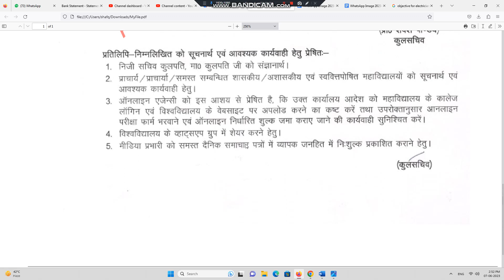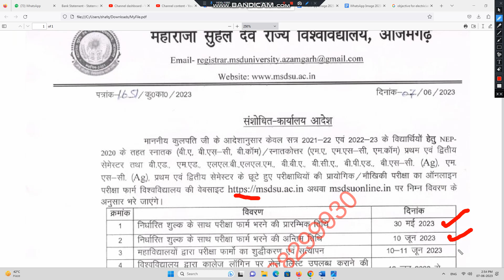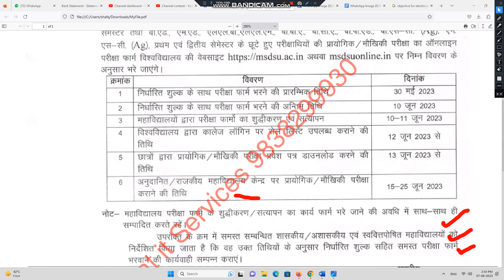MSDSU के सभी कोर्स के छूटे हुए प्रैक्टिकल और Viva के लिए नोटिस जारी हुई || MSDSU Azamgarh Practical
maharaja suheldev university azamgarh admit card 2023
maharaja suheldev university azamgarh admit card kaise download kare
maharaja suheldev university azamgarh admit card download
maharaja suheldev university azamgarh time table 2023
msdu azamgarh exam news today